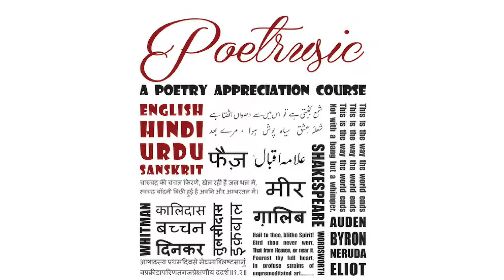Kamayani Chap 11 - Part 1 : Sangharsh Sarg (संघर्ष) @ Poetrusic - Poetry Appreciation - Pratyancha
Poetrusic is a poetry appreciation course that is run in four languages - Urdu, English, Hindi and Sanskrit.

In the preceding modules we discussed Ghalib, Mir, Faiz, Bulleshah, Bachchan, Gupt, Dinkar, Eliot, Auden, Neruda, Shakespeare, Shankaracharya, Jaidev etc.